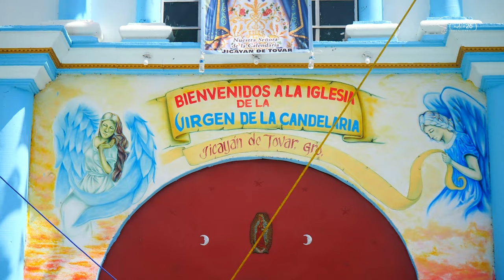ENTREGA DE FLORES DEL SEGUNDO MAYORDOMO ALA VIRGEN CANDELARIA, EN JICAYAN DE TOVAR, 01/02/2022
FESTEJANDO A LA VIRGEN EN LA REGION MIXTECA